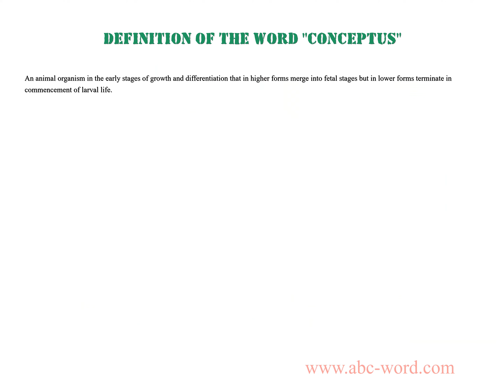Definition of the word "Conceptus"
you will find full information about this word "conceptus".
From the video you will learn the definition for the word conceptus. The lexical meaning of the word conceptus. What does the word conceptus mean? And much, much more...